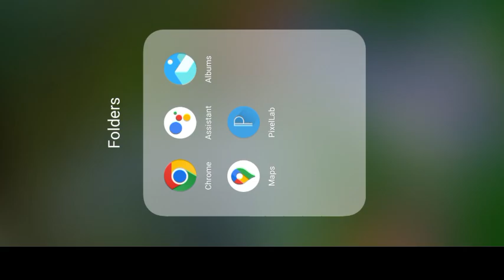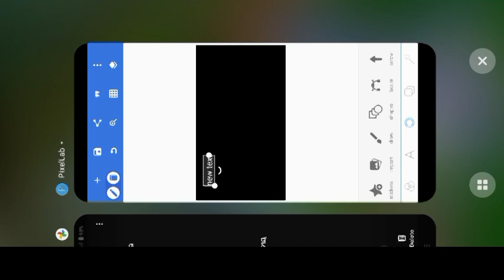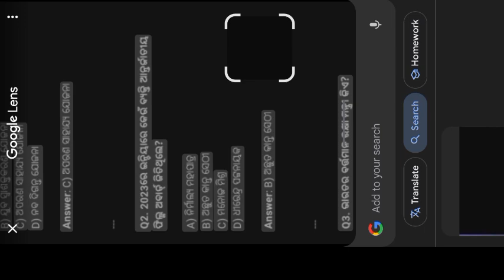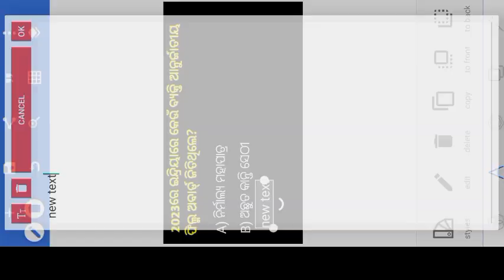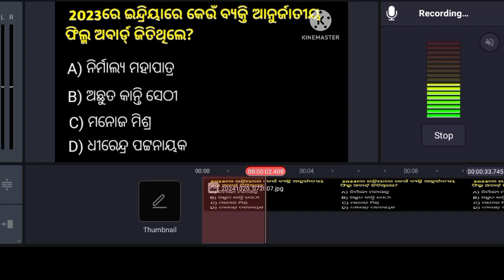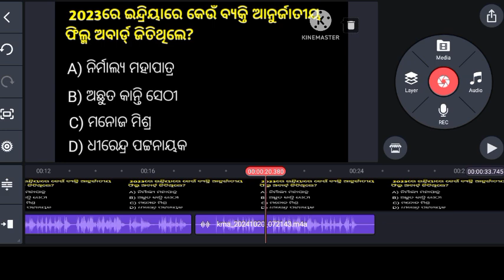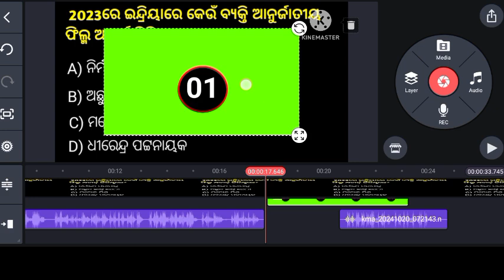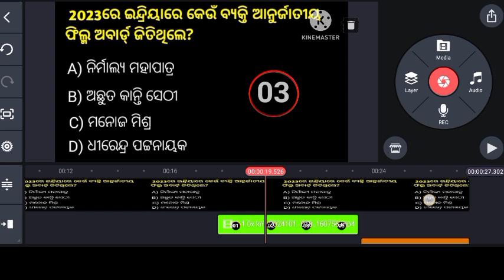Gk Video Kaise Banaye || Editing gk video odia || Gk video editing tutorial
How to, Create Gk Video || Editing gk video odia || Gk video editing tutorial